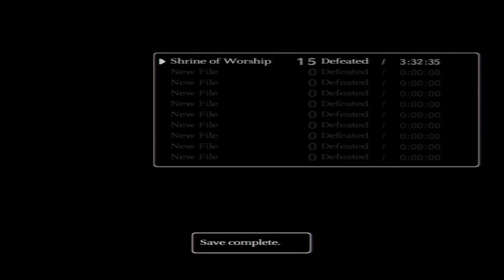Shadow of the Colossus - Walkthrough 17 - Argus